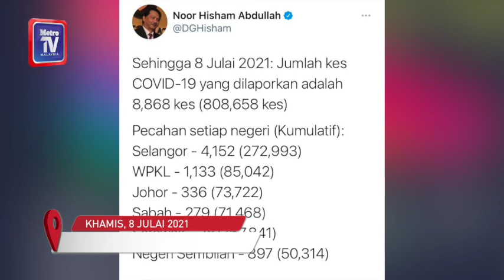Kes COVID-19 melebihi 8,000 hari ini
PUTRAJAYA: Angka harian penularan COVID-19 di Malaysia terus mencatat peningkatan membimbangkan apabila menghampiri 9,000 kes, dengan 8,868 jangkitan baharu dilaporkan, hari ini.

Kali terakhir negara ini merekodkan lebih 8,000 jangkitan COVID-19 dalam tempoh sehari ialah pada 3 Jun lalu membabitkan 8,209 kes.